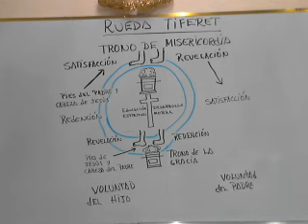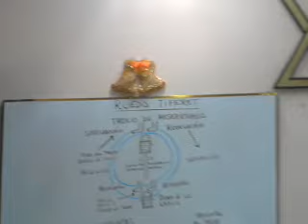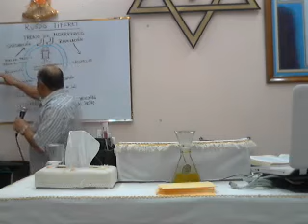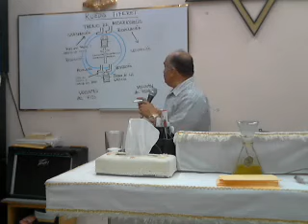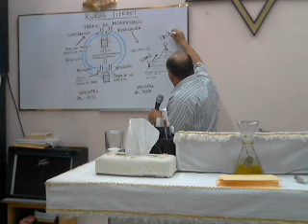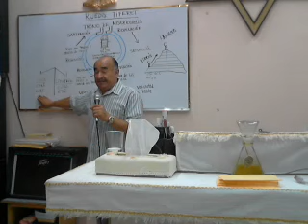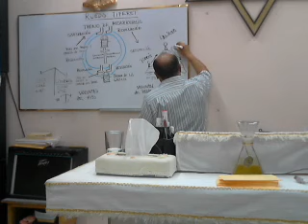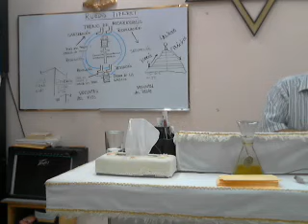Lunes 11/Enero/2016. VOLUNTAD DE MEDIA NOCHE: Rueda Tiferet. (P1)